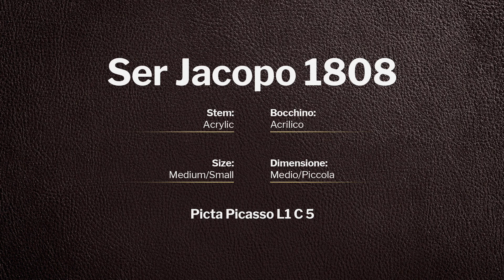Ser Jacopo Picta Van Gogh L1 C 5 - pipe 1808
Ser Jacopo Picta Van Gogh L1 C 5